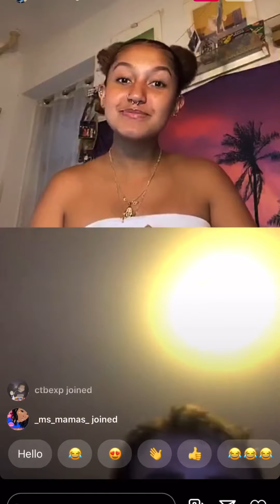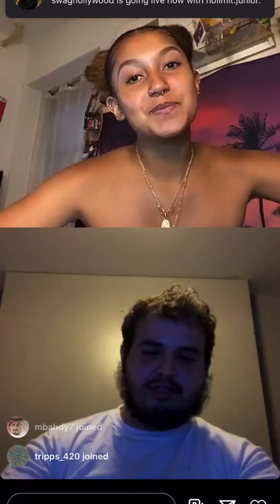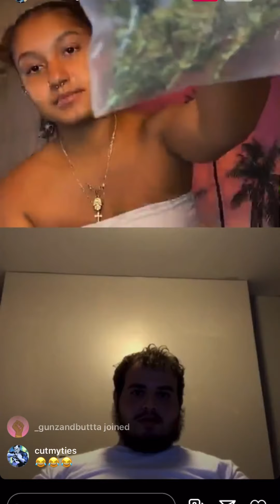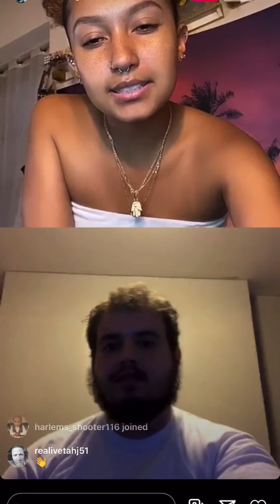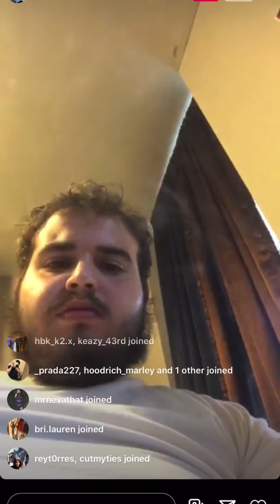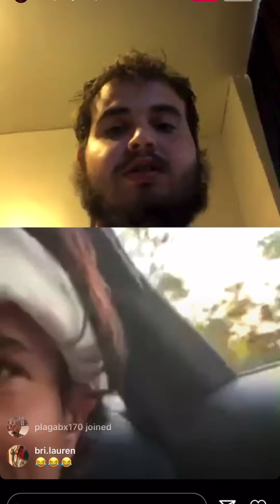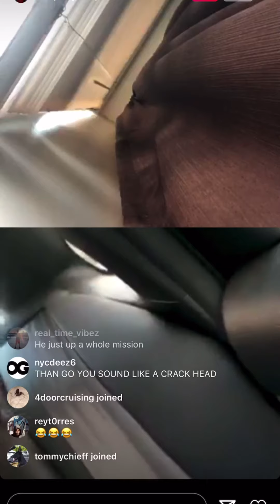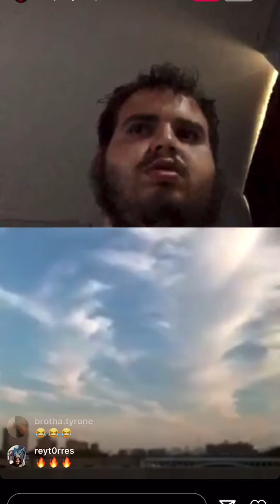Doolie nd the birthday plans ft Younghabibi nd Momma Love